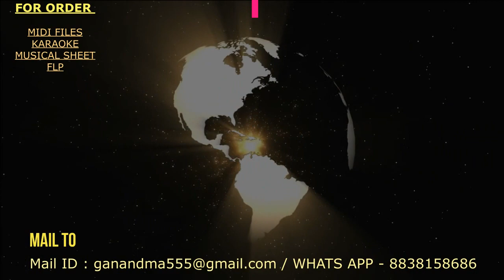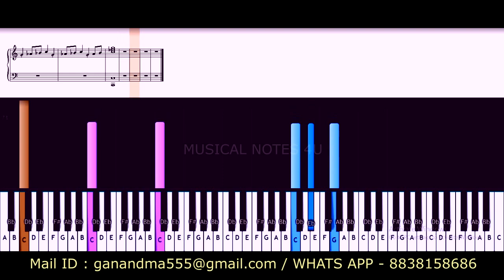Game of Thrones Theme | piano notes | Easy Tutorial | Musical notes 4u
MIDI FILE  DOWNLOAD     [ BUY ]   :
FLP  TO DOWNLOAD         [ BUY ]   :
KARAOKE DOWNLOAD     [ BUY ]   :

1. COPY AND PASTE THE LINK
2. PROCEED CAPTCHA  / WAIT FOR 15 SECS  / CLICK GET LINK / REDIRECT TO MEGA
3. DOWNLOAD THE  FILES

DONT FORGET TO CLICK BELL ICON